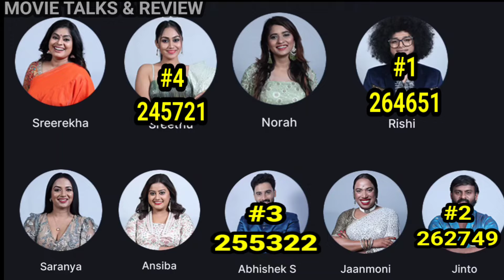🔴Live:🔥വൻ വോടിംഗ് യുദ്ധം | പ്രമുഖർ തകരുന്നു😱 Vote Result Today 9:15 Am Bigboss Malayalam Season 6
🔴Live:🔥ജിന്റോ ഒന്നാമത്?😱 Voting Result Today 6 Am | Bigboss Malayalam Season 6 Vote Result Today🔴Live:🔥വൻ വോടിംഗ് യുദ്ധം | പ്രമുഖർ തകരുന്നു😱 Vote Result Today 9:45 Am
unofficial Voting Result | Bigboss Malayalam Season 6 Live Vote Result Today
Live Vote Result Today#official